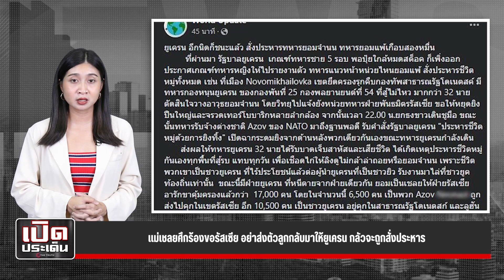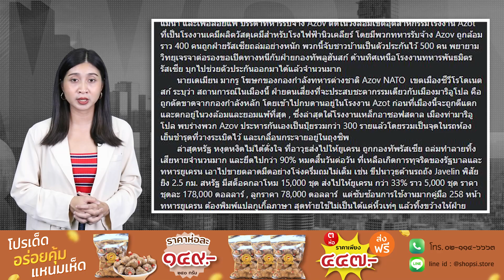แม่เชลยศึกร้องขอรัสเซีย อย่าส่งตัวลูกกลับมาให้ยูเครน กลัวจะถูกสั่งประหาร